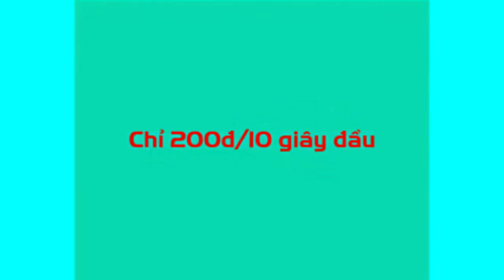(REQUESTED) Mobifone Logo History in G Major 5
Credit to Mobifone for the source